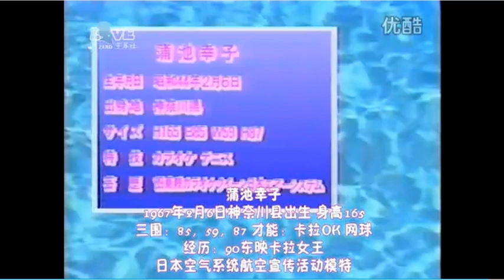ZARD坂井泉水デビュー前の 「本当の私」